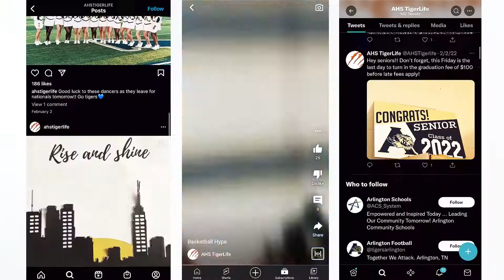Welcome to TigerLife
Welcome to Arlington High School's YouTube "TigerLife". TigerLife is where you can find documentaries, student projects, livestreams. and more all produced by the award winning students of Arlington High School. Ranging from podcasts and tik toks, to heart-stirring debates and analysis on the latest in sports, you can find all of this and more at AHS TigerLife. Welcome to TigerLife